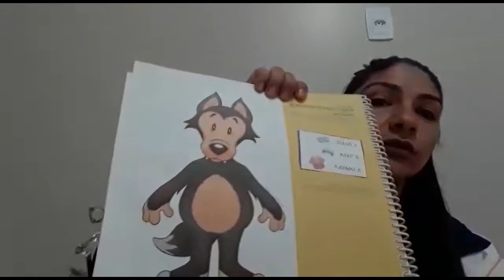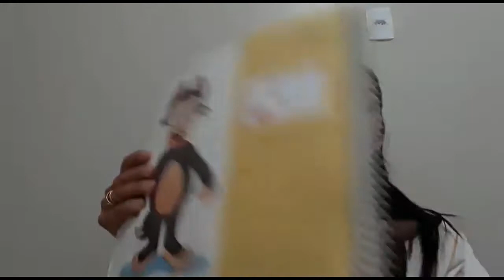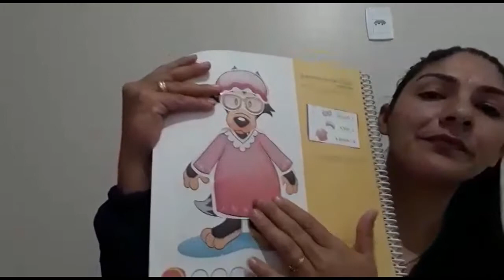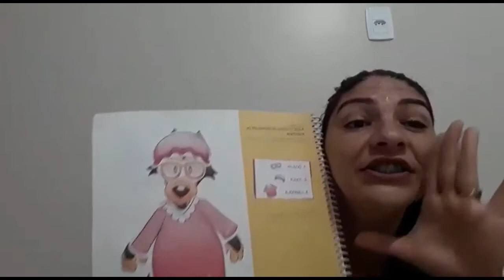SEMANA 9 | GRUPO 3 | LIVRO HISTÓRIAS EM CENA